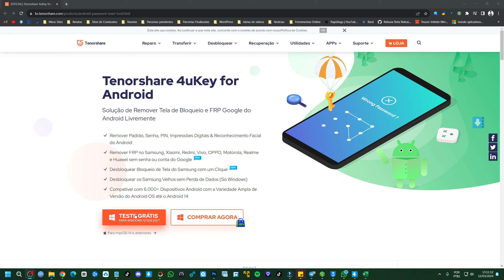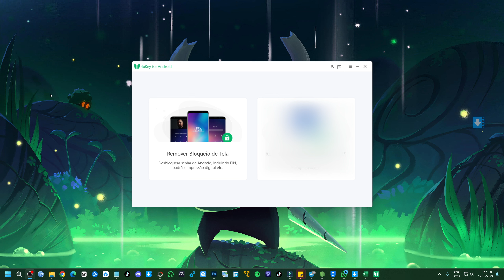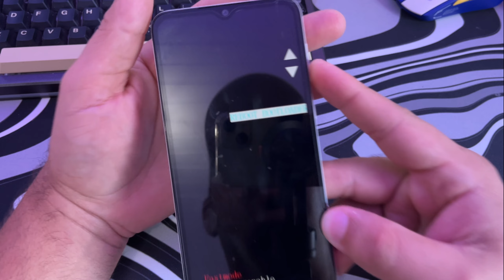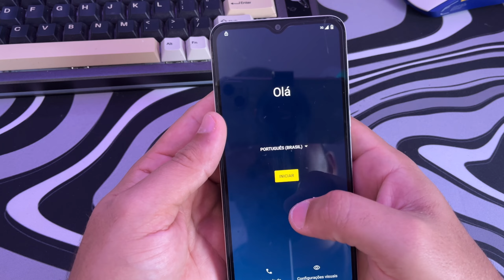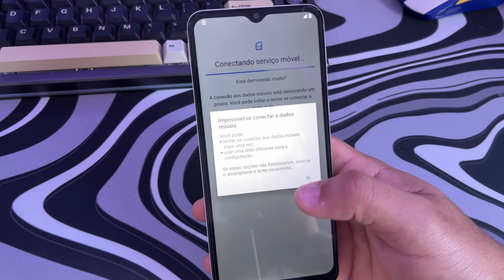ESQUECI A SENHA DO CELULAR! - Como recuperar (Auxilio Hard reset Iniciantes)